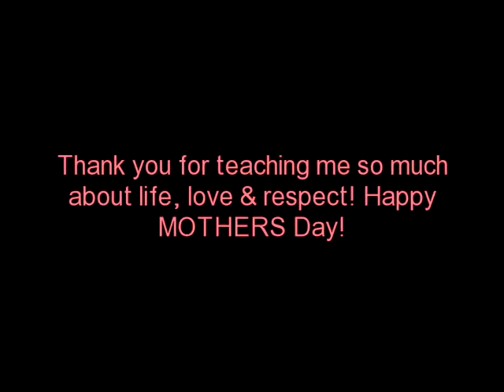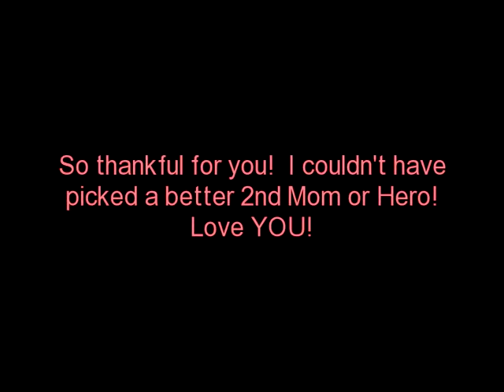Kathi, Happy Mothers Day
I love you and thank you from the bottom of my heart!